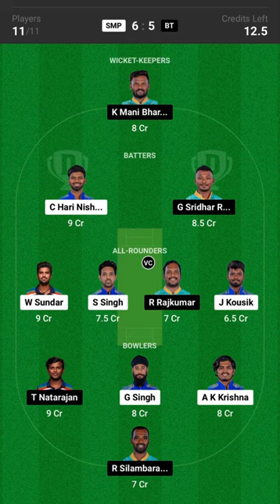SMP vs BT Dream11 Playing 11, Fantasy Cricket Pitch Report Tamil Nadu Premier League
SMP vs BT Dream11 Prediction, Fantasy Cricket Team & Tips

Tamil Nadu Premier League T20

Match SMP vs BT
League Tamil Nadu Premier League T20
Date Thursday, 29th June 2023
Time 07:15 PM (IST) - 01:45 PM (GMT)
SMP vs BT Match Venue: SCF Cricket Ground, Salem, Tamil Nadu, India.

SMP vs BT Pitch Report: This is a Bowling pitch, a total of 6 matches have been played on this pitch, in which the team batting first has won 1 matches and the team bowling first has won 4 matches. The average score on this pitch is 99.8. Bowling first after winning the toss would be the right decision.

SMP vs BT Weather Report: Weather in Salem, IN is cloudy. The temperature is expected to around 33°C on the match day with 52% humidity and 4.1 km/h wind speed. And the Visiblity is 8 KM. There are no chances of precipitation during the game.

SCF Cricket Ground Score Records:

Total matches: 6 Batting first won: 1 (16%) Bowling first won: 4 (66%) 1st inn avg score: 99.8 2nd inn avg score: 71.5 Highest Total: 141 Lowest Total: 0

SMP vs BT Playing 11

Siechem Madurai Panthers Playing 11

V Aditya, C Hari Nishanth(C), Jagatheesan Kousik, S Lokeshwar, Sri Abisek S, Swapnil Singh, Washington Sundar, K Deeban Lingesh, PK Saravanan, Gurjapneet Singh, Ajay K Krishna
Ruby Trichy Warriors Playing 11

Ganga Sridhar Raju(C), K Rajkumar, Monish Satish, Daryl Ferrario, Ravi Rajkumar, Antony Dhas, Jafar Jamal, K Mani Bharathi, P Francis Rokins, Ragupathy Silambarasan, T Natarajan
SMP vs BT Match Previews

SMP vs BT Dream11 Prediction, Probable Playing 11, Fantasy Cricket winning tips, Live Match Score, and Pitch Report

Teams will be updated once the lineup announced
Join our Telegram for latest & fastest updates.

Siechem Madurai Panthers vs Ruby Trichy Warriors (SMP vs BT) Match Preview

SMP vs BT Match Preview: SMP is set to take on Ruby Trichy Warriors in Tamil Nadu Premier League T20 on Thursday, 29 June 2023 at 07:15 PM IST at SCF Cricket Ground, Salem, Tamil Nadu, India.

Siechem Madurai Panthers (SMP) Team Updates

V Aditya and C Hari Nishanth will probably open the inning.
Jagatheesan Kousik will bat at the one-down position. He is the backbone of the batting team.
S Lokeshwar and Sri Abisek S will handle the middle-order batting.
C Hari Nishanth will lead the SMP as a Captain. He is also a good Batsman
S Lokeshwar will do the Wicket Keeping for SMP.
Gurjapneet Singh and Ajay K Krishna will lead the pace attack of his team.
Gurjapneet Singh is having topmost fantasy points in this series.
Ajay K Krishna was the highest fantasy points gainer in the previous match.
Ruby Trichy Warriors (BT) Team Updates

Ganga Sridhar Raju and K Rajkumar will probably open the inning.
Monish Satish will bat at the one-down position. He is the backbone of the batting team.
Daryl Ferrario and Ravi Rajkumar will handle the middle-order batting.
Daryl Ferrario is having topmost fantasy points in this series.
Ganga Sridhar Raju will lead the Ruby Trichy Warriors as a Captain. He is also a good Batsman
K Mani Bharathi will do the Wicket Keeping for Ruby Trichy Warriors.
Ragupathy Silambarasan and T Natarajan will lead the pace attack of his team.
SMP vs BT Dream11 Prediction

Siechem Madurai Panthers looks in good form in recent matches, They are the favourites to win the match.

Toss Prediction, Who will Win the Toss Today?: According to the Possible11 expert toss prediction, SMP will win the toss and choose to Bowl first.

SMP vs BT Tamil Nadu Premier League T20 Match Expert Advice: Gurjapneet Singh will be a top multiplier choice for the small leagues. Jagatheesan Kousik will be a decent choice for the captaincy in the grand leagues.

SMP vs BT Head to Head

Team Match Win SMP 2 Won BT 1 Won
Live Telecast

Siechem Madurai Panthers team has the upper hand over Ruby Trichy Warriors team. So try to pick more players from Siechem Madurai Panthers
SMP vs BT Small League Must Picks:

SMP - Gurjapneet Singh [237 points], Jagatheesan Kousik [173 points]
BT - Daryl Ferrario [189 points], Ganga Sridhar Raju [186 points]
SMP vs BT Grand League Risky Picks:

SMP - S Lokeshwar [29 points], V Aditya [30 points]
BT - K Rajkumar [30 points], P Francis Rokins [37 points]

C Hari Nishanth
Jagatheesan Kousik
Swapnil Singh
Washington Sundar
Gurjapneet Singh
Anton Andrew Subikshan
Ruby Trichy Warriors (BT) Key Players

Ganga Sridhar Raju
Daryl Ferrario
Antony Dhas
K Mani Bharathi
Ragupathy Silambarasan
T Natarajan
SMP vs BT Captain and Vice-Captain Choices

Ganga Sridhar Raju
C Hari Nishanth
Jagatheesan Kousik
Daryl Ferrario
Antony Dhas
Washington Sundar
Anton Andrew Subikshan
SMP vs BT Injury / Unavailability

SMP Cricket Team Injuries:

There are no injury updates as of now.
BT Cricket Team Injuries:

There are no injury updates as
SMP vs BT match will be live telecast on Star Sports

Where can I see SMP vs BT Live Score?

You can see SMP vs BT Live Score on Possible11, Cricbuzz, ESPNcricinfo, etc.

SMP vs BT Cricket Highlights

You can watch SMP vs BT match highlights on